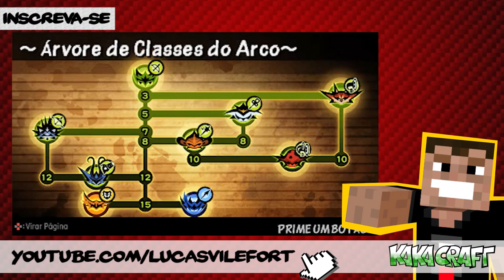Divulgue seu canal aqui! #12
✪ Bate-Papo é no Twitter: @kaka_craft

Série desativada por baixo interesse (poucas views) dos inscritos.